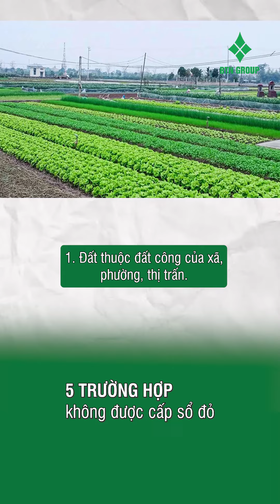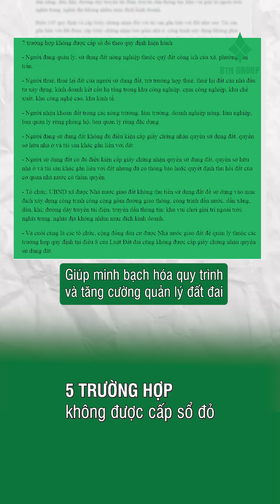5 Trường hợp không được cấp sổ đỏ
5 Trường hợp không được cấp sổ đỏ

✴️ Nếu bạn đang gặp các khó khăn và vấn đề khi mua bán - đầu tư bất động sản Nội Đô thì hãy tham gia các nhóm kín và các chương trình miễn phí của Dr.Land Bắc Đại Bàng để được giải quyết ngay vấn đề.
Chương trình chia sẻ miễn phí: Giải mã bất động sản nội đô
Chương trình tư vấn hỏi đáp trực tiếp miễn phí 1-1:
Tham gia nhóm Zalo kín hỏi đáp, chia sẻ kinh nghiệm - kiến thức đầu tư xây sửa bán bất động sản nội đô cùng Dr.Land Bắc Đại Bàng.
Tham gia nhóm Facebook Đầu tư Nội đô Cùng Dr.Land Bắc Đại Bàng :

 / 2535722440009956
Mr. Huy (Trợ lý): 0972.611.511